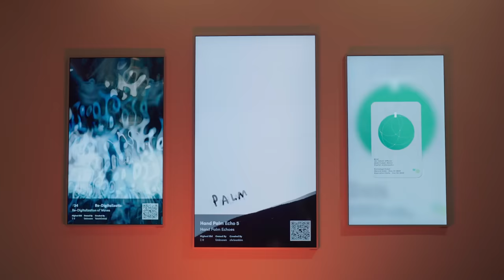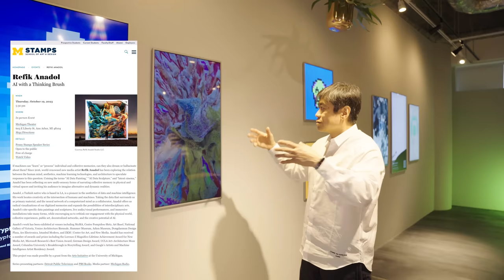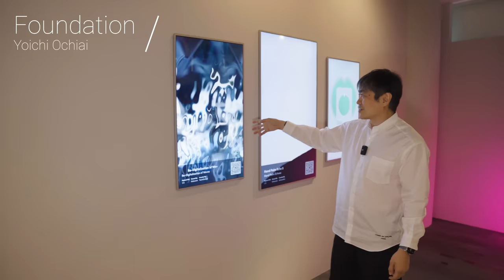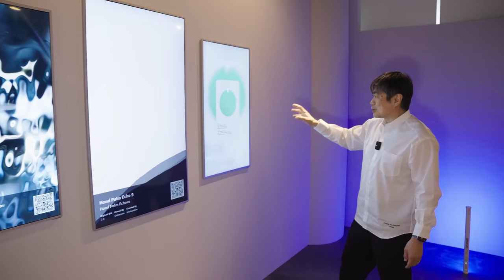僕のお気に入りのNFTをお見せします！NFTの選び方と買う時に注意して欲しいこともご紹介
Crypto Cafe & Bar がオープンしました！メンバーシップを購入して遊びに来てください。たまに僕もいます。🍻 cryptocafe.bar
お久しぶりです！今回の動画では僕のお気に入りのNFTをお見せします。僕が普段NFTを選ぶときに大事にしていることや、注意していることも紹介しています。みなさんがNFTを買いたいと思った時の参考にしてください！

※Ordinal Punksとして表記されているものは、正しくはBitcoin Punksです。ご指摘いただいた方、ありがとうございます。

質問が多ければNFTに関するQ&Aの動画を作る予定です。ぜひ気になったことやご自身の持っているNFTなどをコメント欄で教えてください。
みなさんの質問や意見を楽しみにしています。

00:14 Crypto Cafe & Barのご紹介
01:10 NFTの紹介
01:39 Bored Ape Yacht Club
03:14 Blessings by A-Mashiro
03:41 Kawaii SKULL
04:10 Nishikigoi NFT
04:35 Visual Therapy by Pai Lactobacillus
05:52 Crypto Punks V1 & V2 ーなぜV1とV2の二つが存在するのか？
08:23 なぜ同じNFTを複数所有するのか
09:10 Zonbie Zoo
09:30 Crypto Citizens
10:06 Winds of Yawanawa by Refik Anadol
11:13 Bitcoin Punks (×Ordinal Punks)
11:38 Foundation by Yoichi Ochiai
11:52 Christine Sun Kim
12:10 Yubari Melon NFT
12:35 Q&A
ーーーーーーーーーーーーーーー